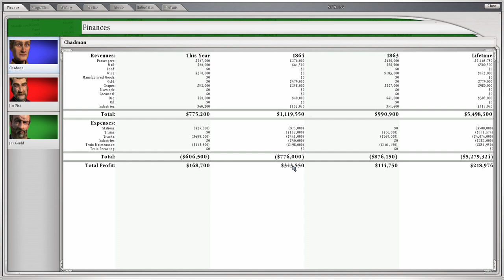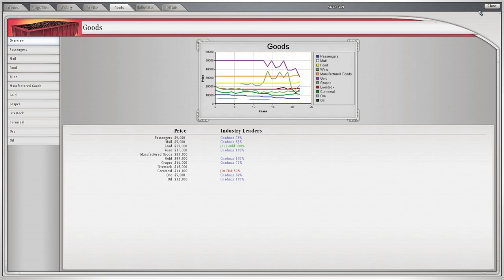Sid Meiers Railroads is back! - A New Series!